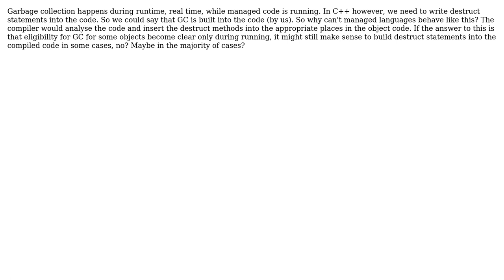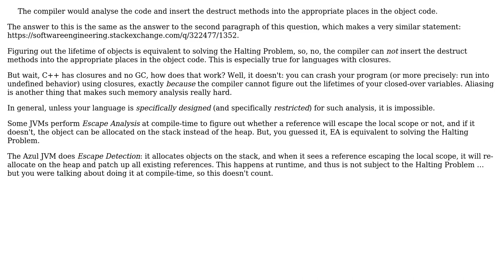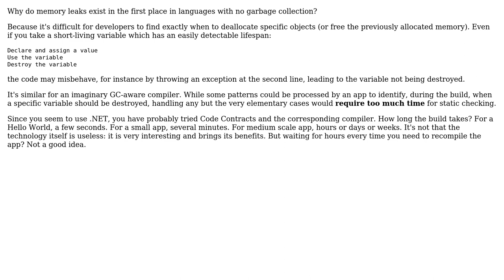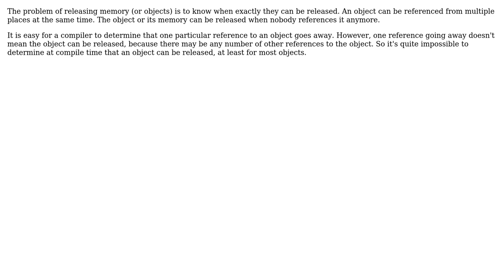Software Engineering: Managed code: could GC be taken care of during compile time? (4 Solutions!!)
Software Engineering: Managed code: could GC be taken care of during compile time?

With thanks & praise to God, and with thanks to the many people who have made this project possible! | Content (except music & images) licensed under CC BY-SA | Music | Images & others | With thanks to user stevie user Jorg W Mittag user gnasher729 user Doc Brown user Arseni Mourzenko and the Stack Exchange Network Trademarks are property of their respective owners. You are responsible for your own actions.